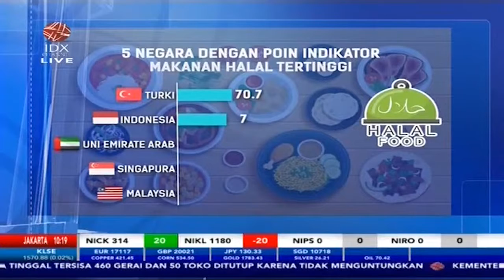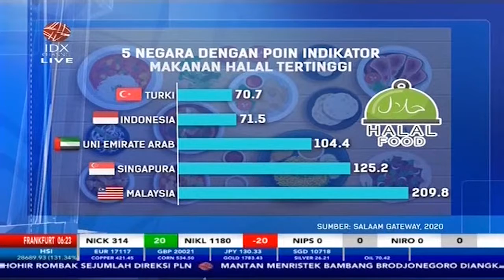Indonesia Masuk 5 Negara Dengan Poin Indikator Makanan Halal Tertinggi - Market Review Part 2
Industri makanan dan minuman raih kinerja gemilang industri ini catatkan nilai ekspor yang mencapi Rp441.62 trilliun. Pelaku usaha di sektor industri makanan dan minuman optimis akan menghantar Indonesia menjadi produsen halal terbesar di dunia. Indonesia memiliki potensi besar bahkan secara kinerja ekspor dari industri makanan dan minuman ini jauh melampaui Malaysia, dan secara potensi bisa di bilang sangat besar.

Untuk membahas mengenai tema “MENUJU INDONESIA PRODUSEN HALAL TERBESAR DI DUNIA” dalam Program Market Review telah terhubung via Zoom dengan Rachmat Hidayat Wakil Ketua Umum Bidang Kebijakan dan Hubungan Antar Lembaga GAPMMI,  untuk membahasnya secara lebih mendalam.